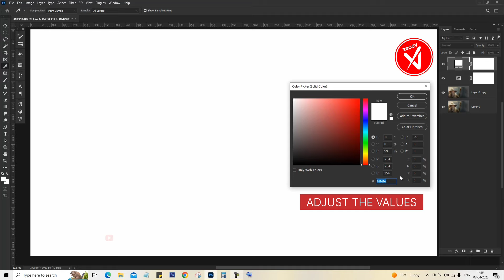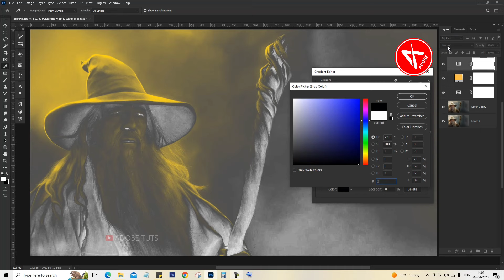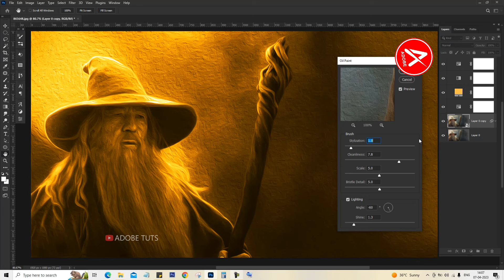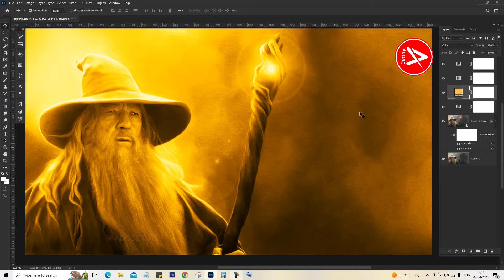Gandalf - Gradient Map & Oil Paint Effect in Photoshop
𝐈𝐓𝐄𝐌𝐒 𝐘𝐎𝐔 𝐂𝐀𝐍 𝐏𝐔𝐑𝐂𝐇𝐀𝐒𝐄
🟥 𝐂𝐚𝐫𝐛𝐨𝐧𝐚𝐝𝐨 𝐆𝐚𝐦𝐢𝐧𝐠 𝐁𝐚𝐜𝐤𝐩𝐚𝐜𝐤
➡️ 𝐖𝐀𝐋𝐊𝐄𝐍𝐓 𝐀𝐑𝐂𝐓𝐈𝐂 𝐇𝐔𝐍𝐓𝐄𝐑 𝐀𝐧𝐭𝐢 𝐓𝐡𝐞𝐟𝐭 𝐋𝐚𝐩𝐭𝐨𝐩 𝐁𝐚𝐠
🟥 𝐁𝐄𝐒𝐓 𝐆𝐀𝐌𝐈𝐍𝐆 & 𝐄𝐃𝐈𝐓𝐈𝐍𝐆 𝐋𝐀𝐏𝐓𝐎𝐏
➡️ 𝐆𝐀𝐌𝐈𝐍𝐆 𝐌𝐎𝐔𝐒𝐄𝐏𝐀𝐃
➡️ 𝐒𝐦𝐚𝐫𝐭𝐩𝐡𝐨𝐧𝐞 𝐆𝐢𝐦𝐛𝐚𝐥 𝐒𝐭𝐚𝐛𝐢𝐥𝐢𝐳𝐞𝐫
🟥 𝐒𝐚𝐦𝐬𝐮𝐧𝐠 𝟑𝟐-𝐈𝐧𝐜𝐡 𝐋𝐄𝐃 𝐒𝐦𝐚𝐫𝐭 𝐌𝐨𝐧𝐢𝐭𝐨𝐫
🟥 𝐆𝐚𝐦𝐢𝐧𝐠/𝐎𝐟𝐟𝐢𝐜𝐞/𝐒𝐭𝐮𝐝𝐲/𝐄𝐫𝐠𝐨𝐧𝐨𝐦𝐢𝐜 𝐂𝐡𝐚𝐢𝐫